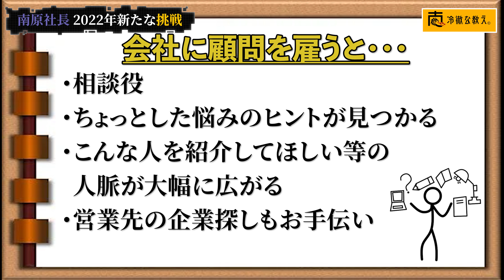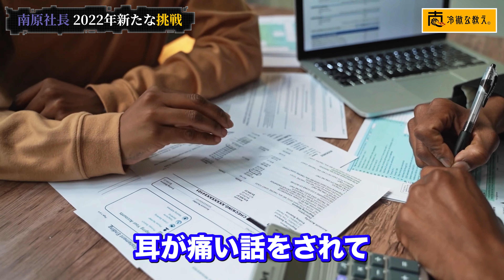【新規事業】月額５万円の新ビジネス。マネーの虎を使い倒す方法！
◆顧問契約のお申し込み

◆ENCOLN -人生をもっと面白く- 南原竜樹のビジネスサロン